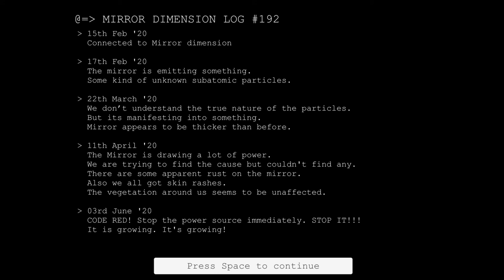Mirrorhead: Horror Game Walkthrough | Gameplay